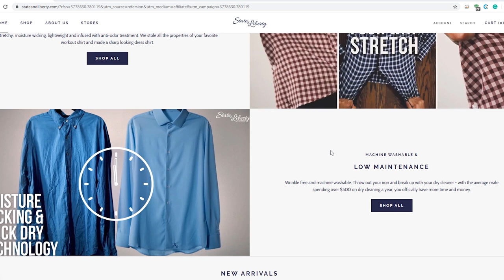State & Liberty review | Athletic Dress Clothes for Bodybuilders, Power-lifters and Gym Junkies!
Hey! It’s Alex Fergus and today I am testing clothes from “State & Liberty” that makes and sells athletic fit performance fabric menswear. In these stretchy clothes you can now look both classy and comfortable, no more ripping and tailoring clothes needed.